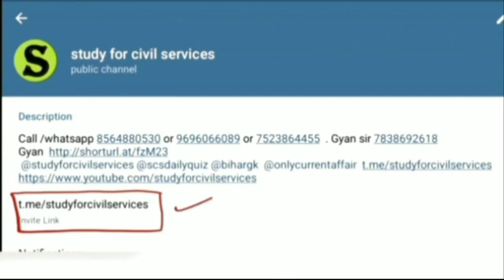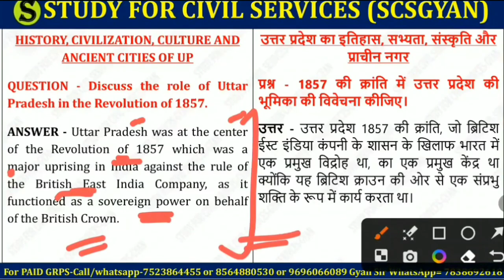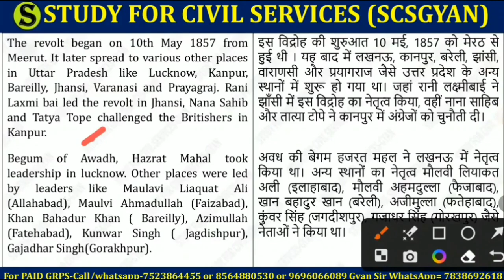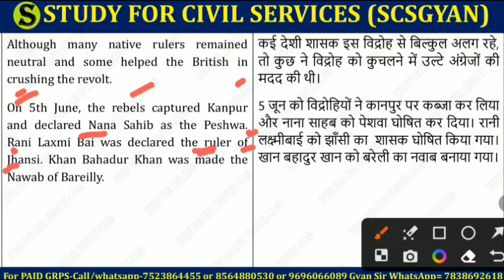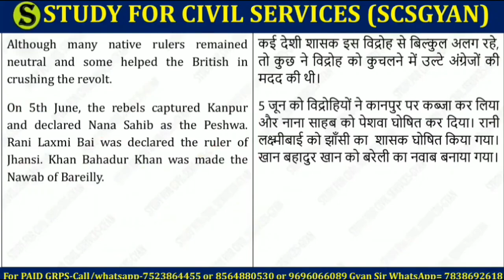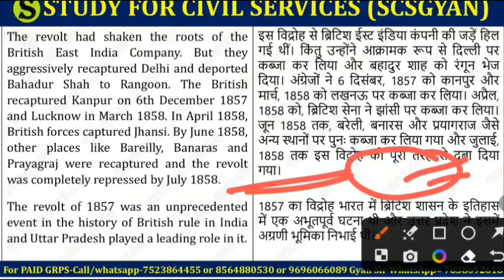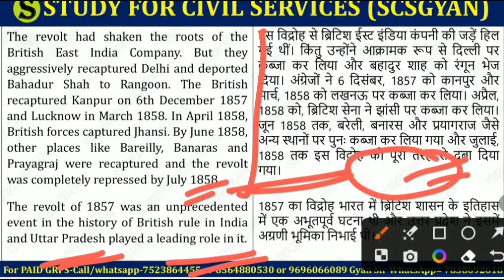uppsc mains gs 5 and 6 up special answer writing practise imp topics model paper Gyansir uppcs 5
uppsc mains up special gs 5 point 1 part- 5

Point 1. HISTORY, CIVILIZATION, CULTURE AND ANCIENT CITIES OF UP
  Question :- Discuss the role of Uttar Pradesh in the Revolution of 1857.

बिंदु 1. उत्तर प्रदेश का इतिहास, सभ्यता, संस्कृति और प्राचीन नगर
  प्रश्न :- 1857 की क्रांति में उत्तर प्रदेश की भूमिका की विवेचना कीजिए।
complete preparation through question answer writing practise model paper answers uppcs uppsc mains syllabus important topics